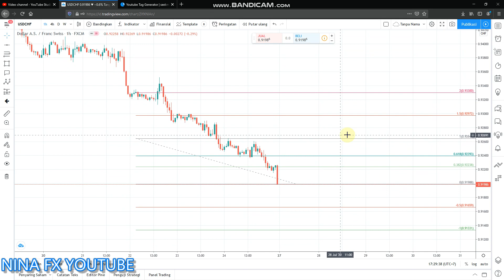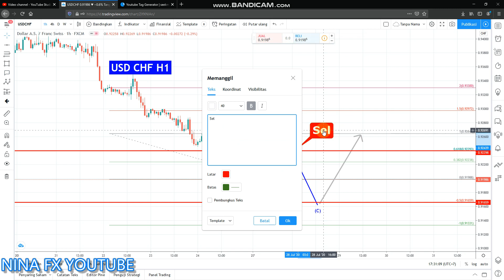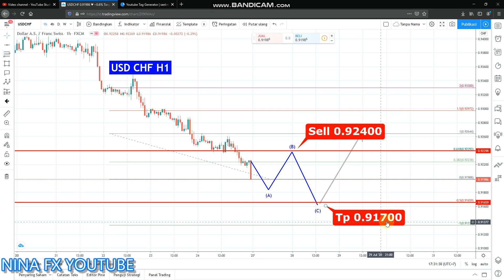USDCHF Daily Analysis for Monday July 27, 2020 by Nina Fx